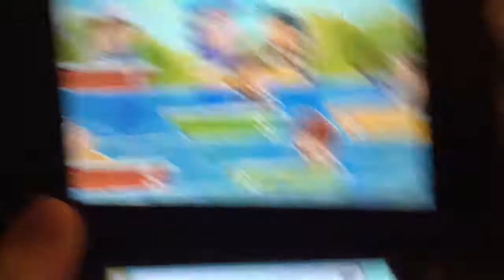“Don’t Rock Our Boats!”